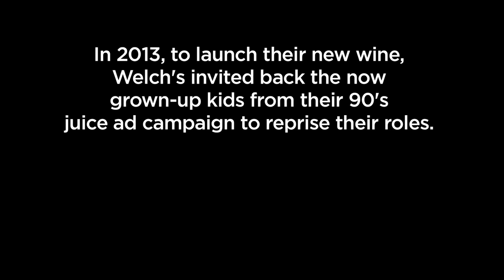Welch's Wine Banned Commercial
In 2013, Welch's made a new wine with 100% alcohol. It was immediately discontinued, but not before they shot this commercial that never aired.

Produced by The Kids Table
Starring:
Marley Rae
Igor Hiller
Emily Krakowsky

Writer: Marley Rae
Director/Editor: Marvin Bryan Lemus
DoP: Erik Schneider